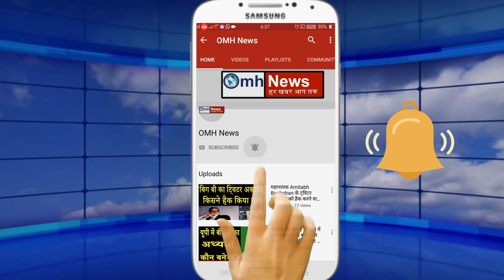Iqbal Ansari's big statement on Ayodhya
The Ayodhya Ram temple dispute has been settled by the Supreme Court but the dispute is still going on outside the court. The Supreme Court gave the land to Ram Lala and ordered the government to start construction of the temple by forming a trust within 3 months. With this, the Muslim side was ordered to give five acres of land in Ayodhya itself. After the decision, the Muslim Personal Flame Board and the Sunni Waqf Board expressed disappointment. But the Sunni Waqf Board said that they will not file a review petition in the Supreme Court, but the board's lawyer Zafaryab Jilani is in favor of a review petition. After the Supreme Court's decision, Muslim parties have called a meeting in Lucknow to discuss it. The board's counsel Zafaryab Jilani invited all Muslim parties to the meeting in Lucknow. But the main party of the Babri Masjid, Iqbal Ansari, has announced that the meeting will be reversed. Iqbal Ansari said that we had already said that whatever decision of the court will come, will respect it and will not appeal against the verdict. Whatever decision the Supreme Court has given is in the interest of the country. Iqbal Ansari further said that the temple-mosque has become so much that now there should be an effort to maintain peace in the country. He said that I will not participate in any such meeting, now I will live life in peace. Actually Iqbal Ansari wants to get five acres of land under which the court has given the decision, in which he can build a mosque. In the same way Asaduddin Owaisi is making a statement by giving a statement in this case.